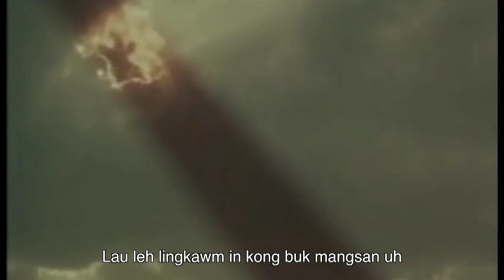K. Nanggin - Adam kaw om na hiam?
Album - Pathian Itna